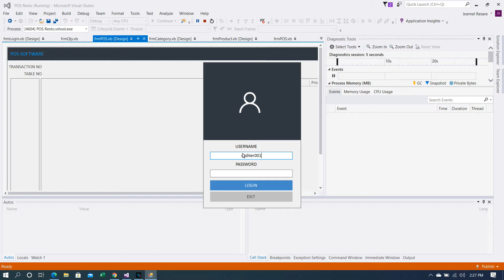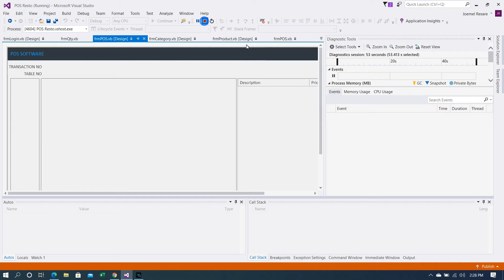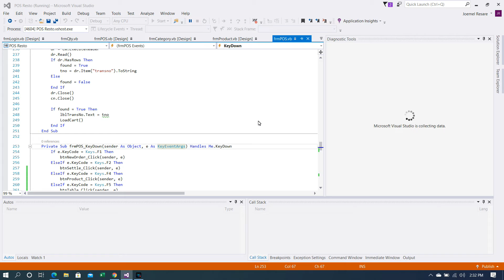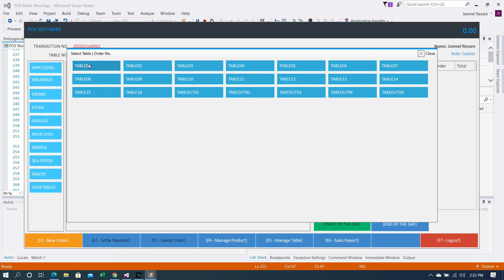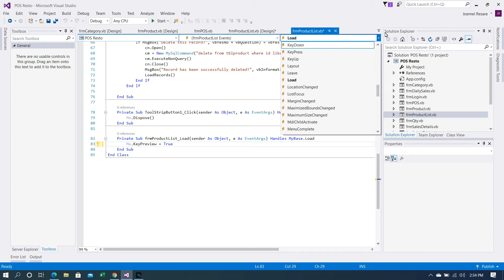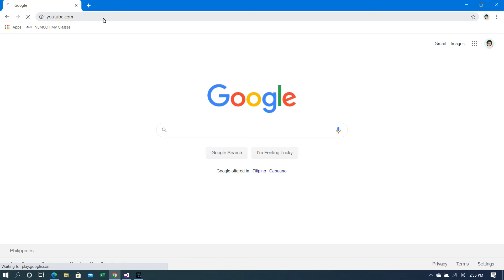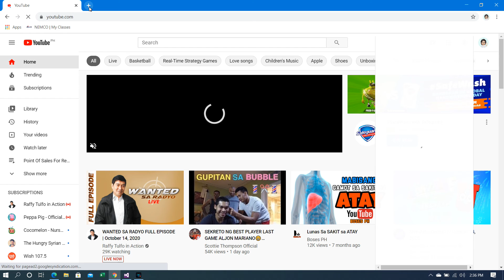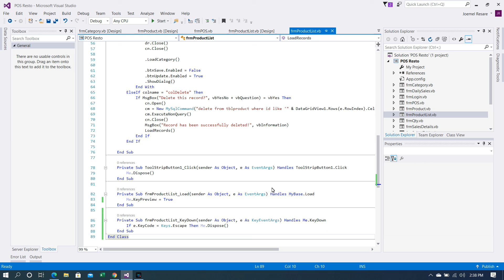POS - Point Of Sales For Restaurant Ep. 21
Programming Language: VB.Net
Programming Tool: Visual Studio 2015 Community